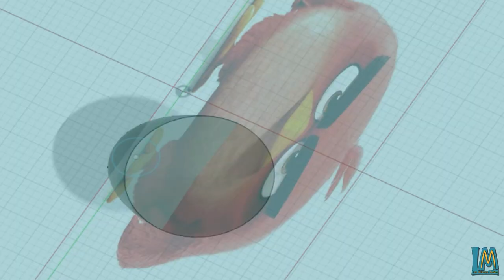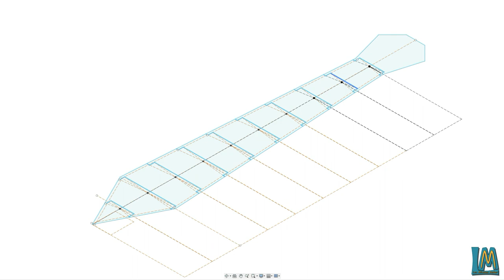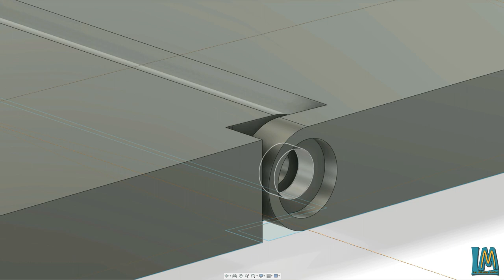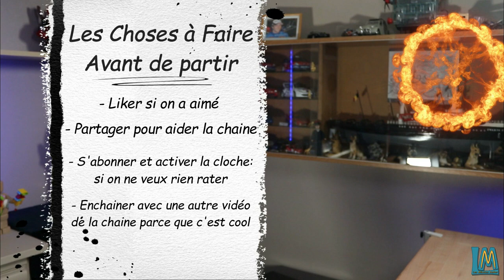Une cravate imprimée en 3D c’est fun.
Bonjour tertousses,

Plusieurs d'entre vous d'entre vous me l'aviez demandé, donc voici la fameuse cravate imprimer en 3D 😁

Oui il coute 1.25€, le but n'est pas de me faire de l'argent, mais à termes de financer des projets pour la chaine.
Si vous n'avez pas la possibilité de mettre cette somme, un Like et un Partage de ma vidéo me feront déjà très plaisir.

🔵 les vises
🔵 le filament Rouge
🔵 Le filament Jaune fluo

🔵  ne vous font pas gagner d'argent, il n'y a pas de rabais.
🔵  ne vous font pas perdre d'argent non plus, les prix ne sont pas augmentés.
🔵 pourraient aider la chaine si vous faites vos achats en passant par eux, car Amazon me reverserait quelques centimes de votre achat.
je parle au conditionnel car c'est la première fois que je fais ça 😅